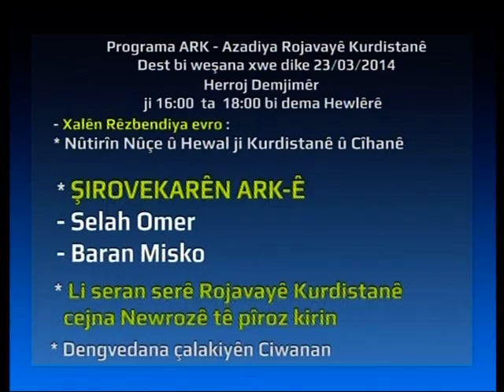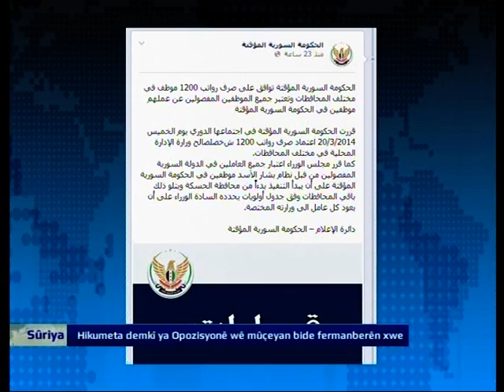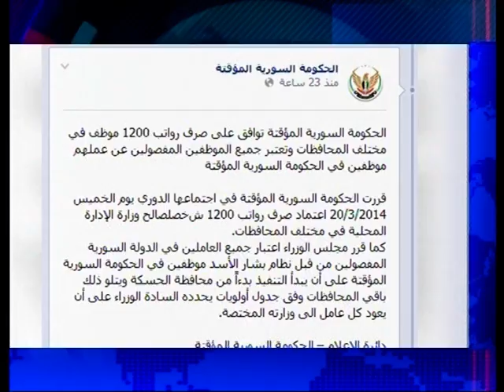nuçe û mêvan selah omer / adla ahmad